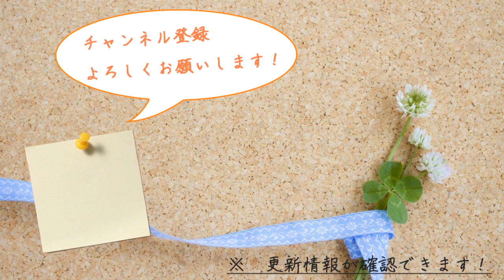食の贅沢/Food Luxury1周年ありがとうございます！感想と今後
おかげさまで、食の贅沢/Food Luxuryは1周年を迎えることが出来ました。
見て下さる方がいるからこそ、自分の行いが成り立ち、1年間続けることが出来ました。
そして今後はより知恵を絞り、「食の贅沢」だからこそ見る事が出来る、楽しく・美味しく・面白いレシピ作りを行ってまいりますので、皆様今後ともご指導ご鞭撻のほど、宜しくお願いいたします！

「食の贅沢/Food luxury」は、毎日の食卓を手っ取り早く「贅沢」にする料理を、「簡単・分かりやすい・ゆるい笑い」をモットーに、あの手この手で紹介します。

【楽曲提供】
beco様（騒音のない世界）
※youtube上でも楽曲を投稿されていますので、ぜひ合わせてご立ち寄りください！